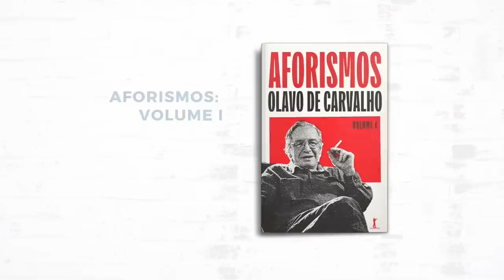O General Traíra e a Decadência das FFAA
Na CPI do DF, o General Dutra elogiou a inteligência emocional do Lula, e assume que o cordão de isolamento feito pelo Exército não foi para proteger os manifestantes, a quem ele chamou de "fanáticos em transe", mas sim para garantir a sua prisão. No Japão, Lula foge de reunião com Zelensky. Tenente-Coronel Zucco, presidente da CPI do MST entra na mira de Alexandre de Moraes. Tudo pronto para abertura da CPMI, Flavio Dino, G Dias, e agora  General Dutra terão muito o que esclarecer. Durante Comissão de Relações Exteriores e Defesa Nacional da Câmara dos Deputados, o deputado Marcel Van Hattem e Ricardo Salles tecem duras críticas  aos comandantes do Exército, da Marinha e da Aeronáutica. Deltan Dallagnol é ovacionado e Curitiba